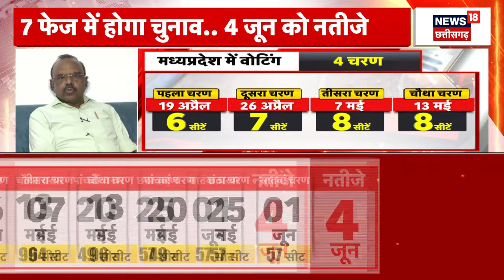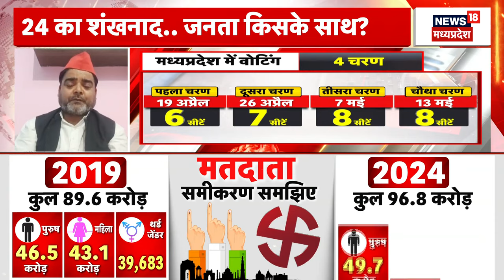Lok sabha election date Announce : बज गया चुनाव का बिगुल, किसकी कितनी तैयारी ? | BJP | Congress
बज गया चुनाव का बिगुल, किसकी कितनी तैयारी ?